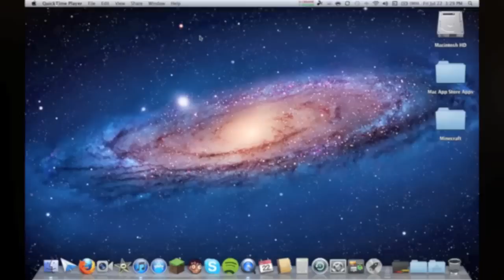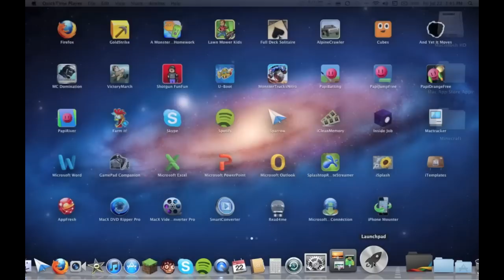How To Use Mac OS on iPad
How to get your Mac OS running on your iPad. You will need a few things in order to use Mac OS on iPad.

You will need:
1. A Computer running OS X
2. An Apple iPad
3. $9.99 to Spend in the iTunes App Store

Once you connect your iPad to your computer the screen will change to fit the iPad. This is normal and will go away when you stop using the App. If it doesn't go away just restart your computer.